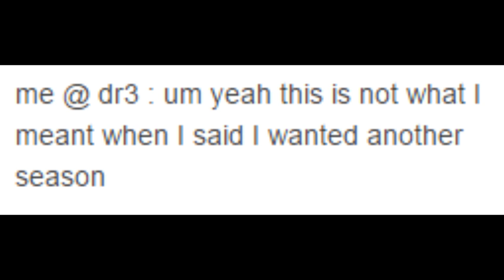dr3 ep2 reaction simulator (spoilers duh)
im so done with danganronpa 3